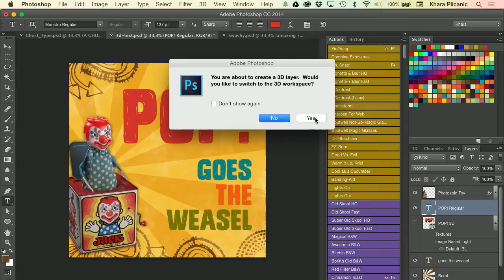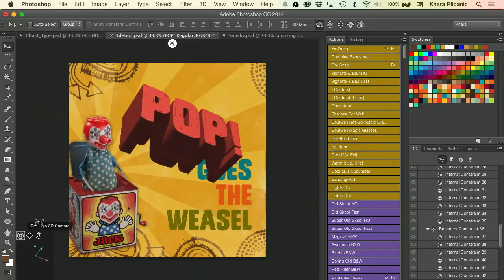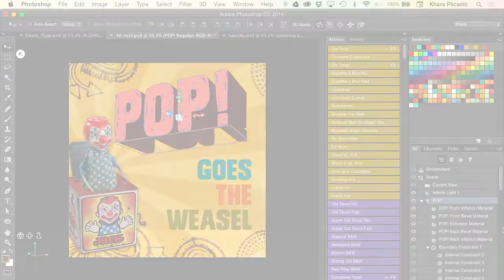Make Your Text Pop with 3D Effects in Photoshop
Khara Plicanic shows you how to make your text look 3D in this clip from the CreativeLive class, Practical Photoshop Basics.